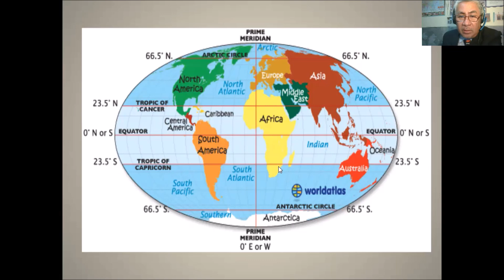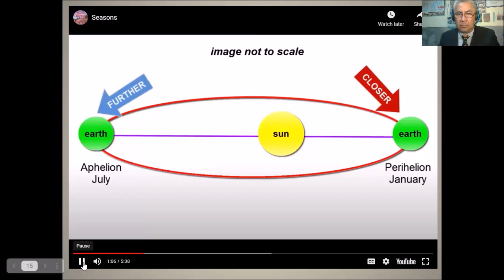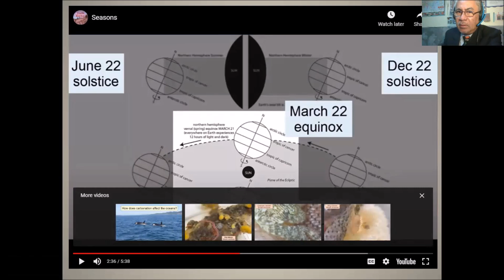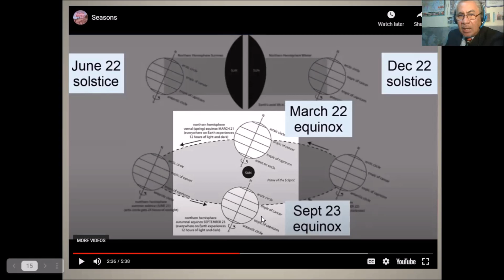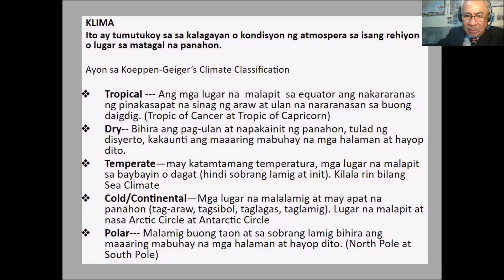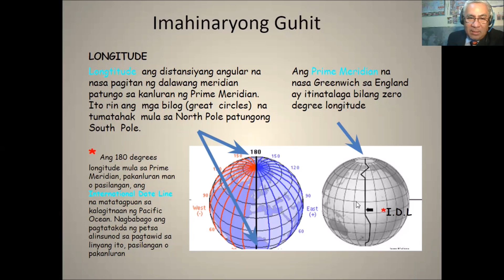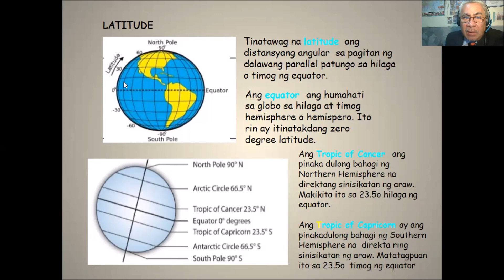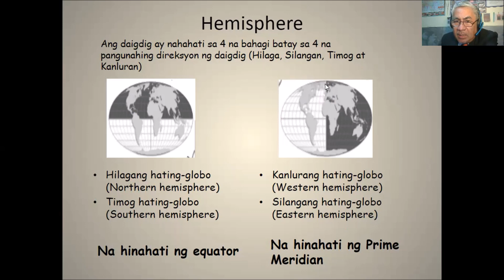Module1 second part 2